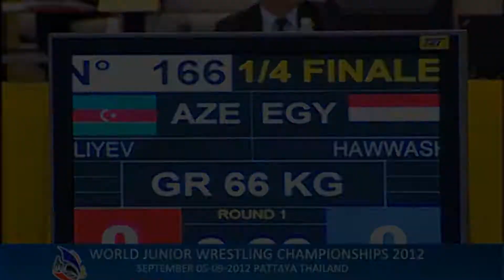Wrestling highlights World Championship 2012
Wrestling Greco Roman high lights